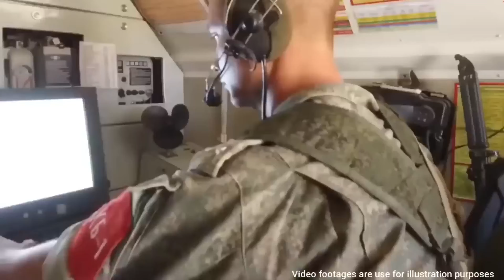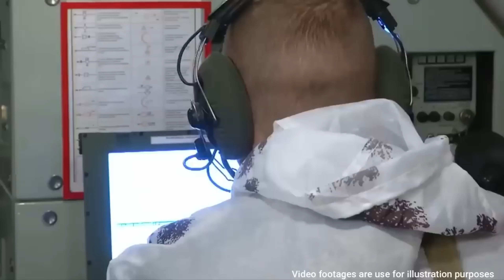Russia in actions: Launches Ballistic Missile on the Military target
📊 In total, since the beginning of the special military operation, 206 aircraft, 132 helicopters, 1241 unmanned aerial vehicles, 343 anti-aircraft missile systems, 3613 tanks and other armored combat vehicles, 547 combat vehicles of multiple launch rocket systems, 2032 field artillery guns and mortars, and also 3687 units of special military vehicles.